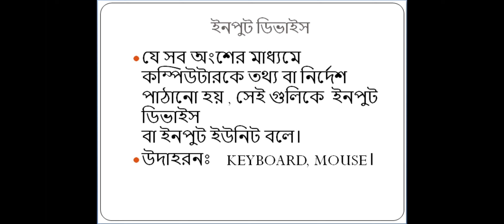CLASS NO 2 PART 3 ( class -V) by DEBLINA BHOWMICK